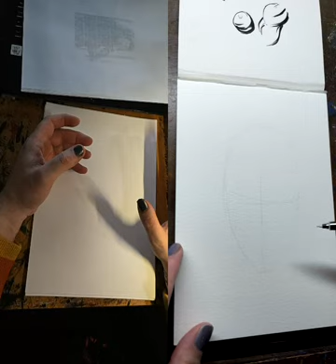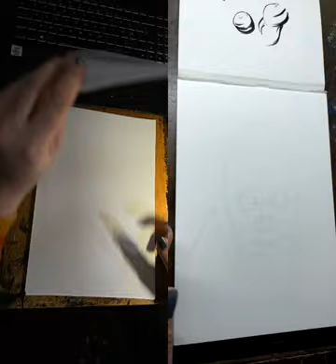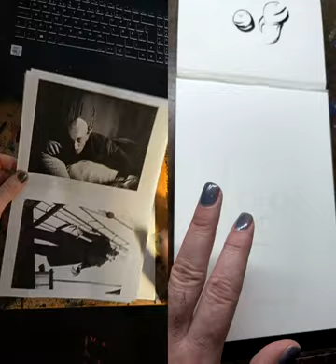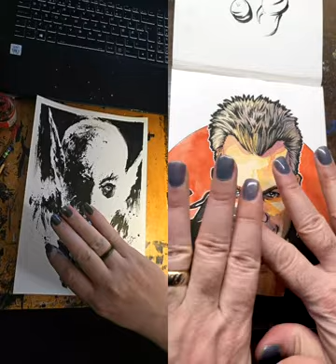Scott VS Kim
Once a month, Scott and I come together virtually and talk and draw stuff. What do you want us to draw?

THE TOOLS I USE:
All these tools are things I use myself. That being said, there’s so many great brands, big and small, that produce amazing alternatives, and you can also get them from other stores than Amazon.

All of the sets recommended below will include color or brush variations that might be superfluous. I tend to buy both sets and individual items, because I like the flexibility. But on a budget, just get the one item you need.

Daler-Rowney Aquafine Synthetic Brush Set
(Round Brush size 4 most important)

Manuscript Chinese Calligraphy Goat Hair Brush set

Pentel Color Brush Black

Pentel Color Brush Set

Pentel Color Brush Black Refill

Talens Indian Ink

Talens Ecoline Liquid Water Color Set

Dr. Ph Martin’s Radiant Liquid Watercolor Set

Golden High Flow Acrylics Black

Golden Fluid Acrylic White

Golden Fluid Acrylic Set

Fabriano Sketching paper, can hold some ink

Fabriano Hot-Press Watercolor paper

Fabriano Cold-Press Watercolor paper

Faber-Castell B3 Graphite Pencil

BOOKS & INSPIRATION:
I’ve learned to draw from a lot of books, most of them on drawing and penciling comics. But the two most important for my own artistic journey were probably:

How To Draw Comics The Marvel Way

Bridgman’s Complete guide To Drawing From Life
(I’m not satisfied with the print, but great book still)

None of them have to do with inking directly with a brush, but they lay the groundwork for most of what I do.